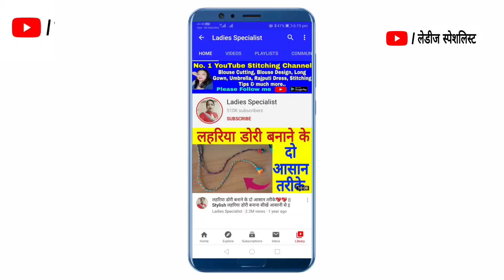इससे सुन्दर Blouse Design नहीं बन सकता जल्दी से बनाना सीख लो!! 💖💖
Blouse design,
Blouse Designs,
Simple And Easy Blouse Back Neck Design, New blouse designs,

Beautiful trending blouse designs 2021. Stylish and Trendy Bridal Blouse Back Neck Design. Latest beautiful blouse back neck designs.